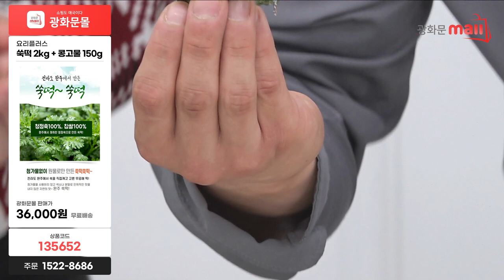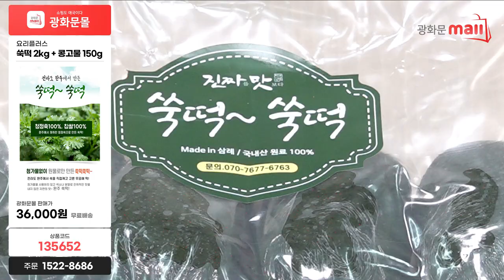[ 72회 홈쇼핑 ] 건강 간식 기획전! 요리플러스 쑥떡으로 인사드립니다~ 단 3%의 설탕을 사용했음에도 정말 맛있다! 진한 쑥 향과 쫄깃쫄깃한 식감까지~ 문의 1522-8686